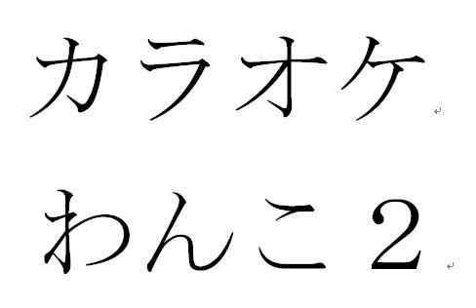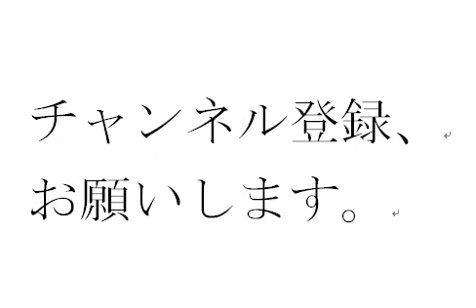カラオケわんこ２ チキンライス